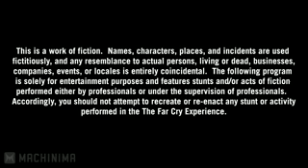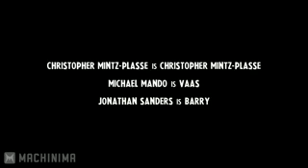The Far Cry Experience Episode 12 RUS 240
Последний епизод Фар Край 3!(((